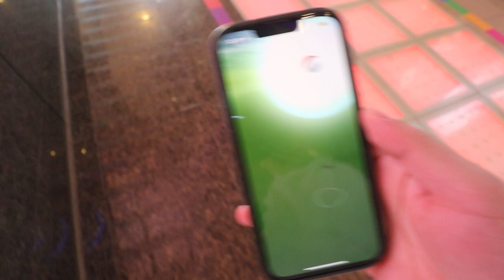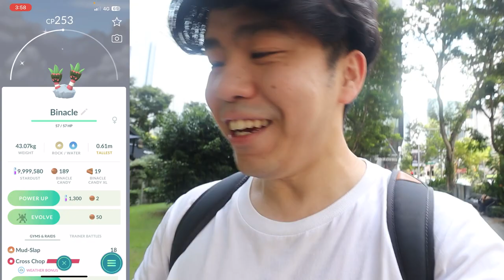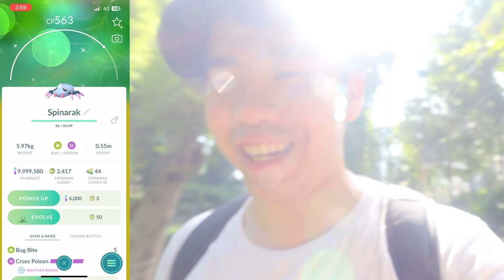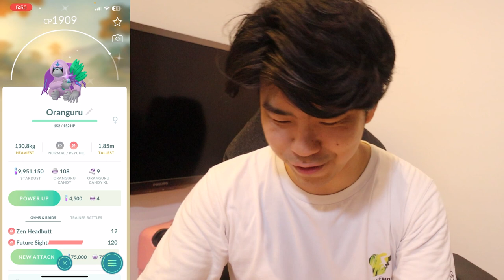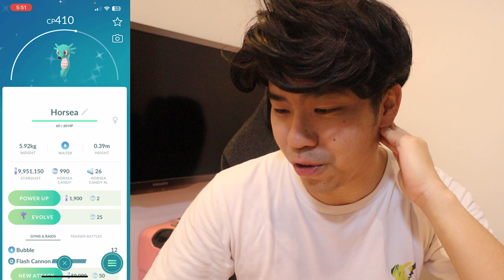Pokemon Go Fest 2023 Global Event | MEGA RAYQUAZA GLOBAL! SHINY RATE THROUGH THE ROOF!?